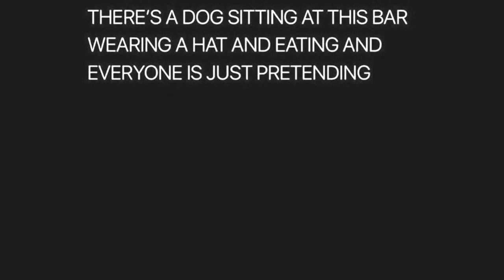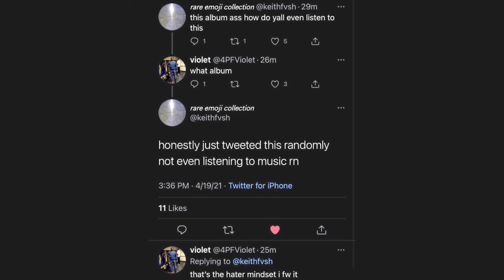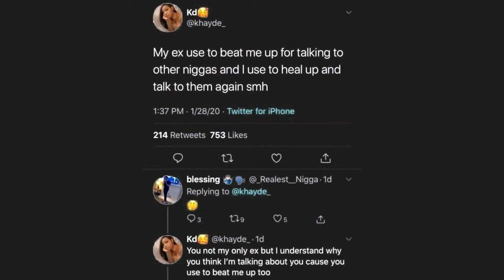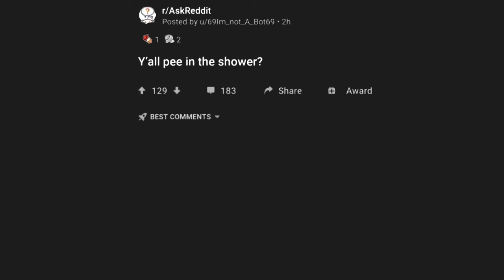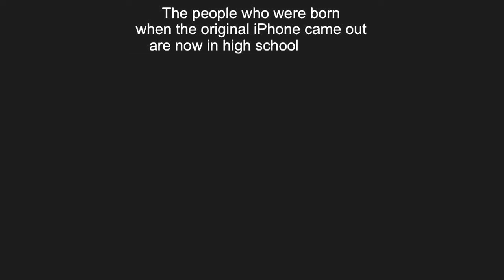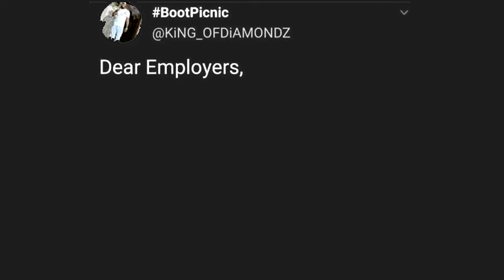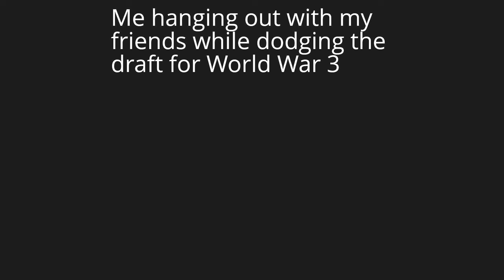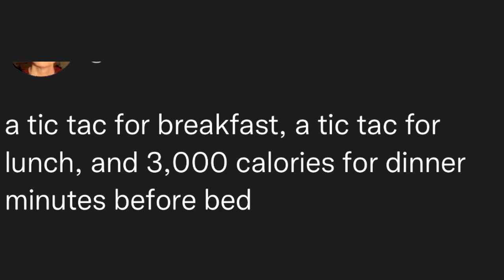Try Not to Say Hol'Up - V483